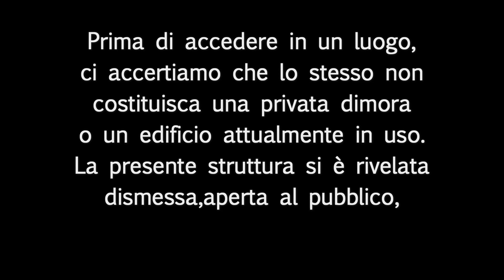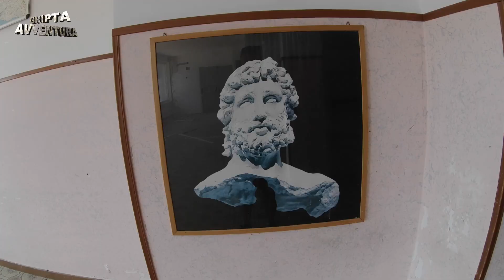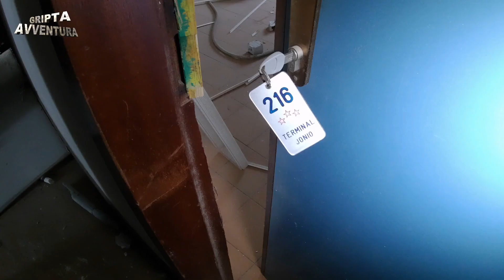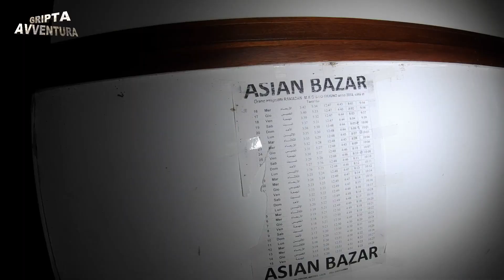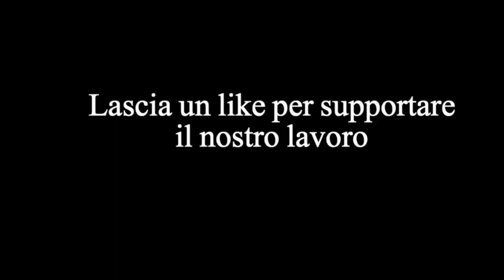Hotel TERMINAL JONIO di Taranto: da simbolo della città al suo completo abbandono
Chi di voi non conosce il Terminal Jonio?Quel grande hotel situato alla fine della strada statale Appia provenendo da Massafra, praticamente alle porte di Taranto. Per tanti anni è stato lì, punto di riferimento per molti automobilisti e camionisti, e dipendenti Ilva che avevano bisogno di un posto dove riposare o pranzare. Io stesso, sin da bambino, ero desideroso di visitarlo spinto dalla curiosità di sapere come fosse al suo interno. Ora la mia curiosità è stata soddisfatta. Ho potuto esplorare questo grande Hotel oramai abbandonato, per mostrarvi, in eslcusiva, le immagini che vedrete in questo video.